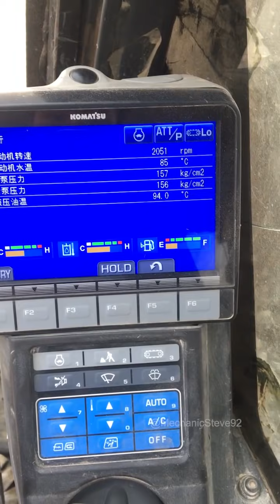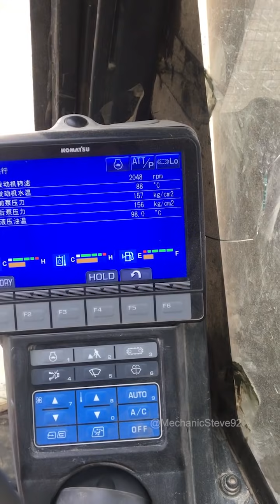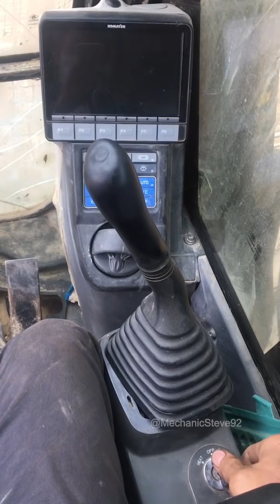Repair Komatsu 200-8MO high oil temperature cleaning radiator.